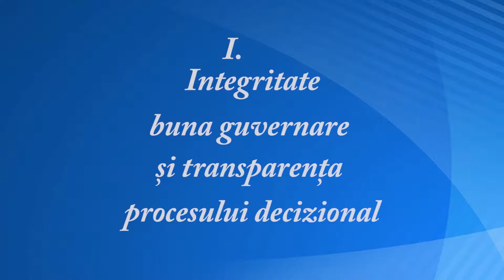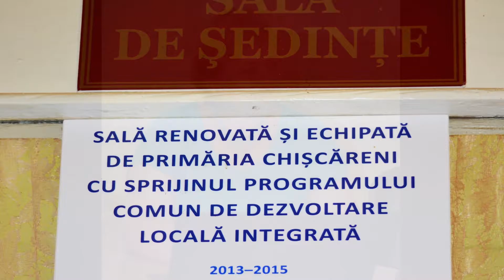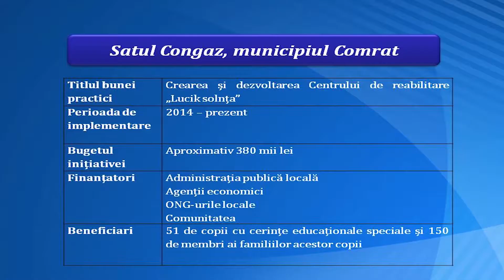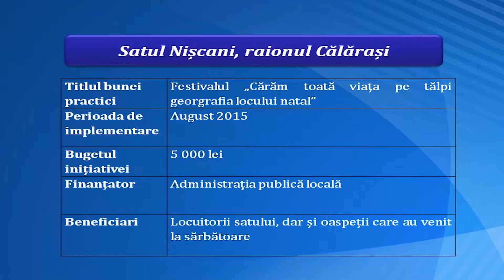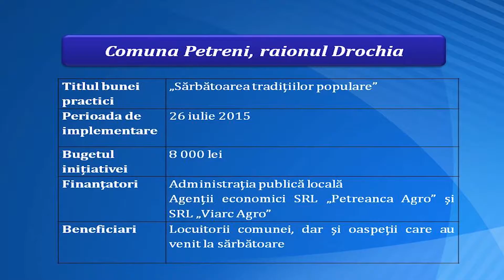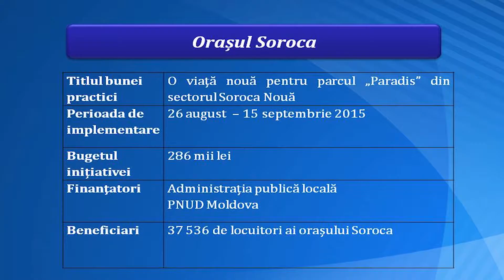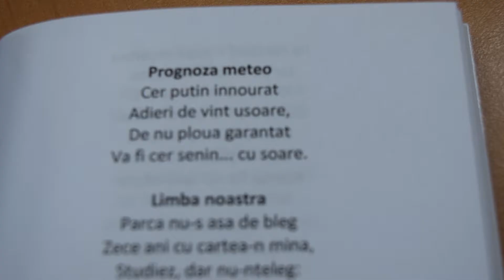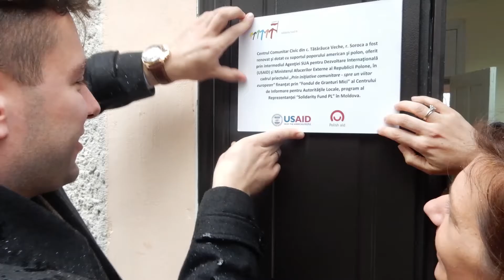Documentarul celor mai bune practici locale 2016, Buna guvernare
Programul Bunelor Practici ale Autorităţilor Publice Locale din Moldova este implementat de Institutul pentru Dezvoltare și Inițiative Sociale (IDIS) „Viitorul”, cu suportul financiar al Consiliului Europei. Programul promovează bunele practici și proiectele de succes care au înregistrat un impact semnificativ asupra comunităților din Republica Moldova.